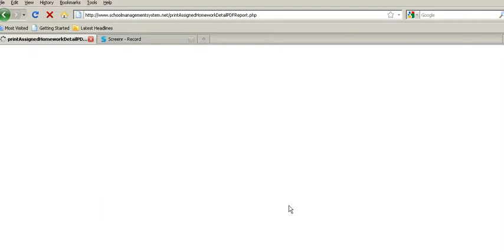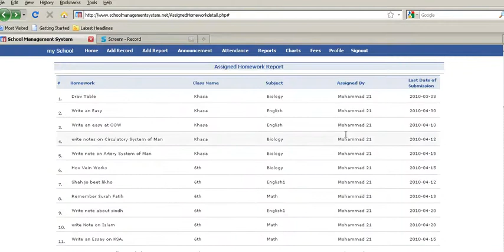Screencast by mohadhussain from Screenr.com